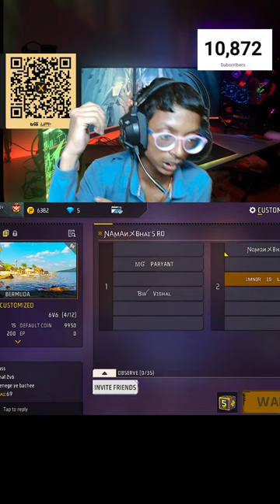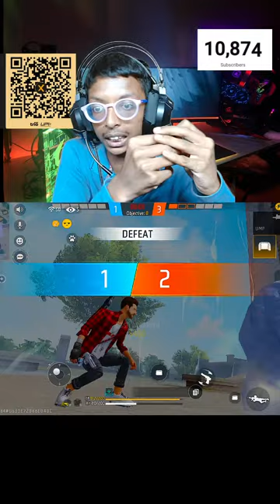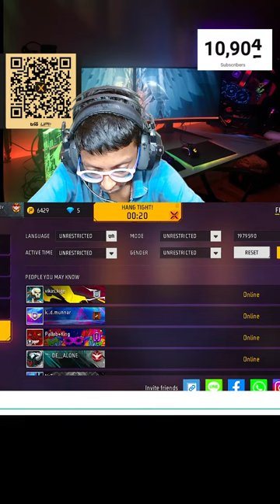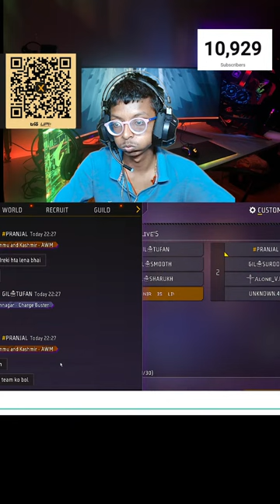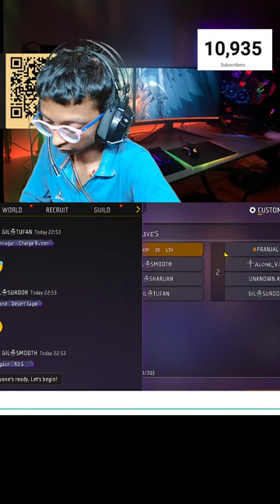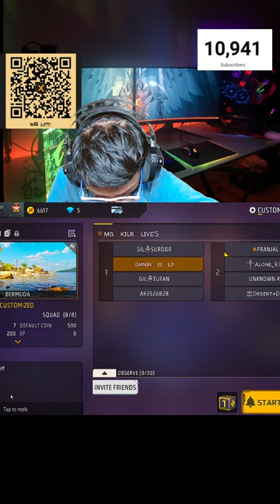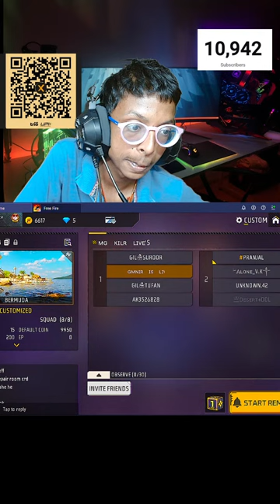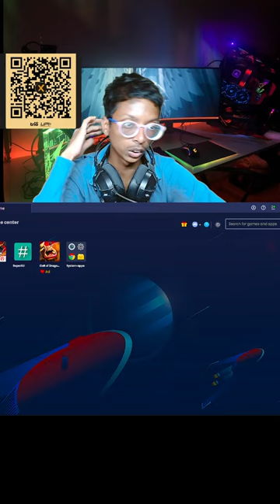GRINDING FOR NEW SEASON DAY-08 WITH CHAPRI BACCHA ROAD TO 11K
Free Fire LIVE 😱
GMNIR IS LIVE

bye my friends